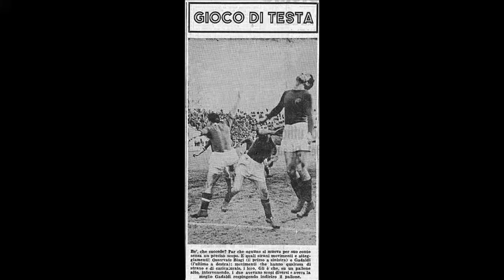Napoli Roma serie A 1938-39